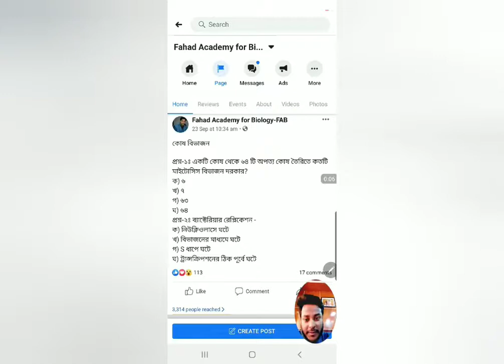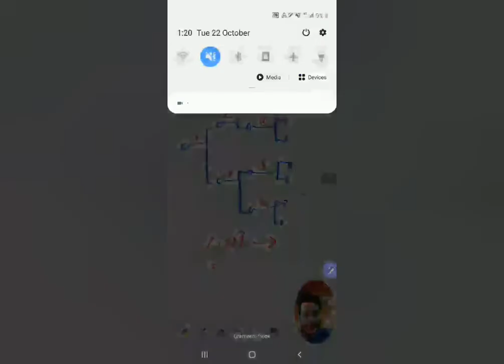NEET Biology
This question is extracted from cell division.
Mentor:
Dr.Md.Fahad Ibna Mahafuz
MBBS,Dhaka Medical College